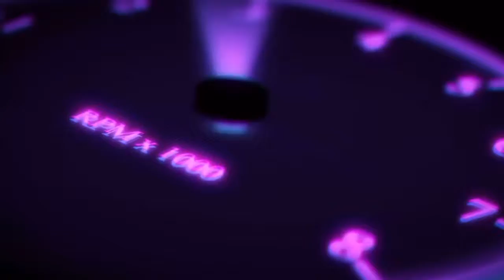CAR PARKING MULTIPLAYER/TUTORIAL/ WHY NOT TO HAVE GLITCH CARS ❌